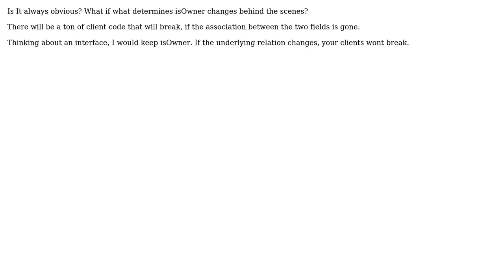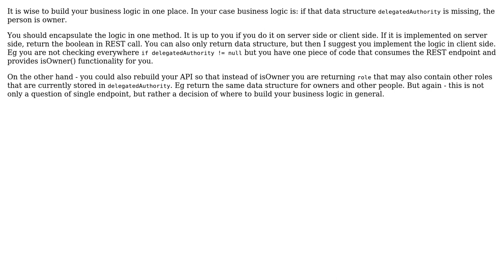Software Engineering: REST design - Should I return descriptive data that can be implied or deduced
With thanks & praise to God, and with thanks to the many people who have made this project possible! | Content (except music & images) licensed under CC BY-SA | Music | Images & others | With thanks to user MF.OX user George Silva user Chaitanya and the Stack Exchange Network Trademarks are property of their respective owners. You are responsible for your own actions.